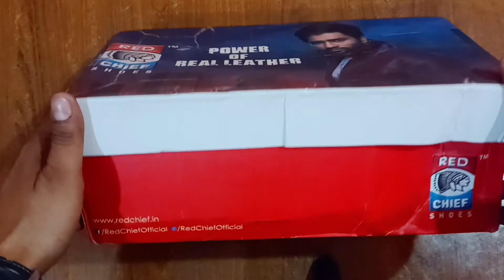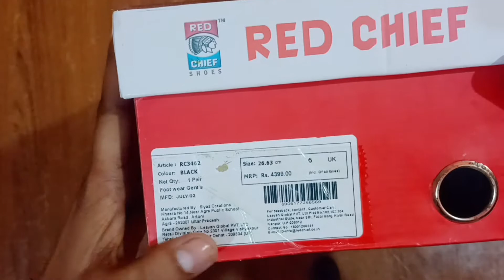Redchief Black Formal Shoes Unboxing&Review// RedChief Men's Leather Formal Shoes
Aaj ke is video me maene RedChief ke Formal Shoes ki unboxing & Review kiya hai jisme price and in shoes ke bare me bataya hai...to agar aapko ye video accha laga ho to plz Video ko like Channel ko subscribe jaroor karen Thankyou

Plz Keep support Friends 🙏🙏🙏

Best RedChief Shoes Unboxing & Review
RedChief Shoes Unboxing
RedChief Formal Shoes Unboxing& Review
Best RedChief Shoes
RedChief Shoes For party Wear
Party Wear Shoes
Best Party Wear Shoes
RedChief Office Shoes
RedChief Lace Up for Men